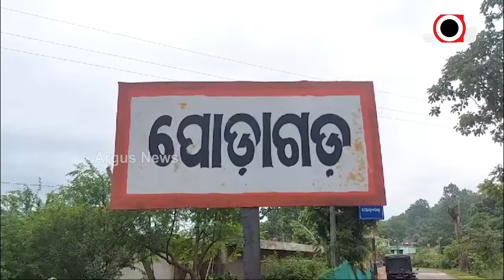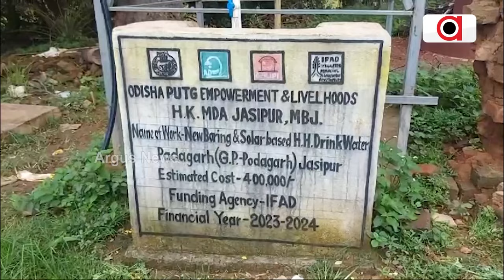ଦୁର୍ଗମରେ ଫେଲ୍ ମାରିଛି ବସୁଧା ଯୋଜନା || Basudha Fail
୨୫ବର୍ଷ ସ୍ଥିର ସରକାରରେ ଗାଁ କୁ ପହଞ୍ଚି ପାରିଲା ନାହିଁ ଶୁଦ୍ଧ ପାନୀୟ ଜଳ, ପାନୀୟ ଜଳ ସମସ୍ୟାରେ ଯୁଝି ହେଉଛନ୍ତି ମୟୁରଭଞ୍ଜ ଜିଲ୍ଲା ଯଶିପୁର ବ୍ଲକର ପୋଡ଼ାଗୋଡ ଗ୍ରାମବାସୀ।
ArgusNews waterproblems Mayurbhanj basudhayojanafailed OdishaNewsArgus News is Odisha's fastest-growing news channel having its presence on satellite TV and various web platforms. Watch the latest news updates LIVE on matters related to education & employment, health & wellness, politics, sports, business, entertainment, and more. Argus News is setting new standards for journalism through its differentiated programming, philosophy, and tagline 'Satyara Sandhana'.